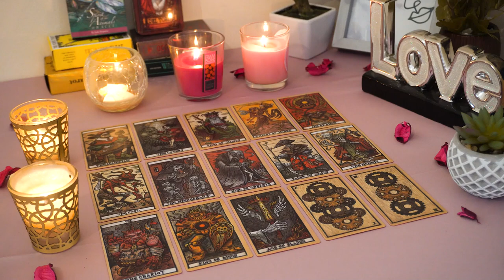PISCES💘 Look What The Universe is Planning for You! Pisces Tarot Love Reading